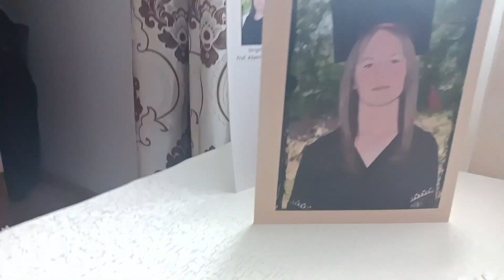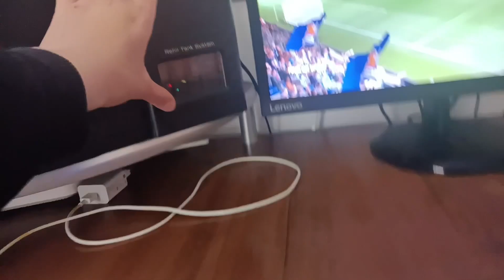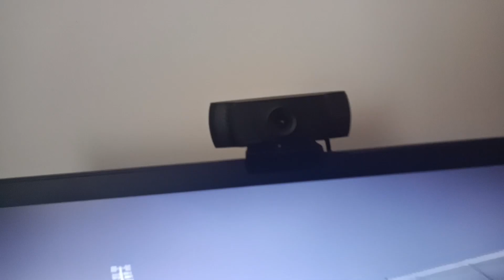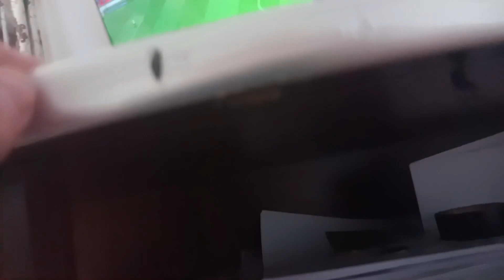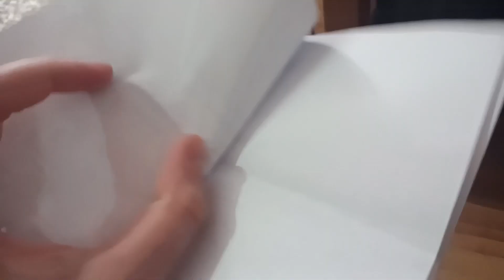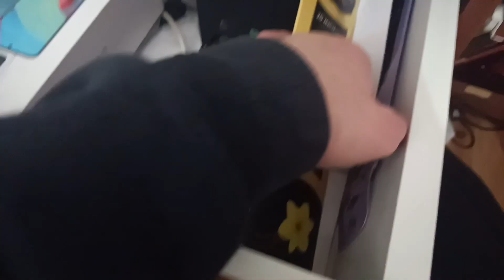ROOM TOUR la camera unde se face magia:)*200 de abonați special*